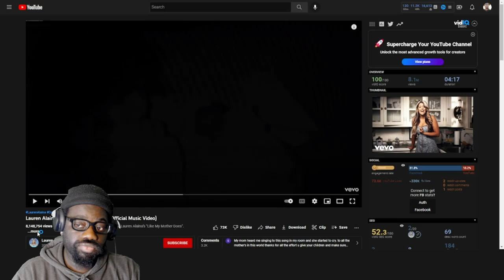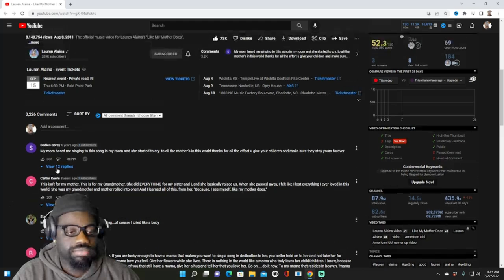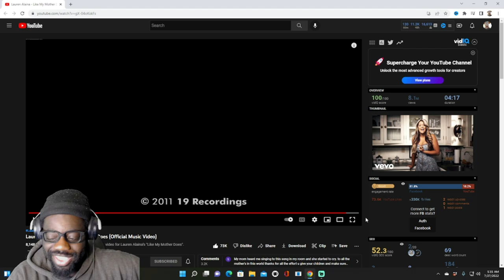Shoutout To The Moms* Lauren Alaina - Like My Mother Does (Reaction)